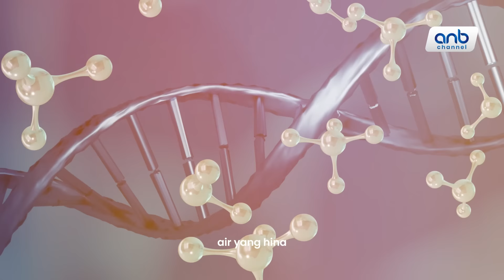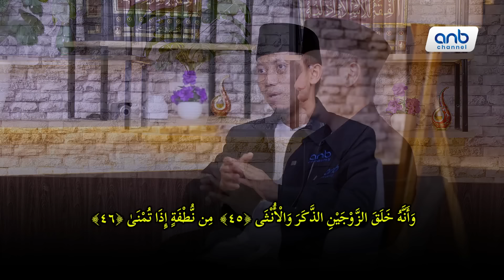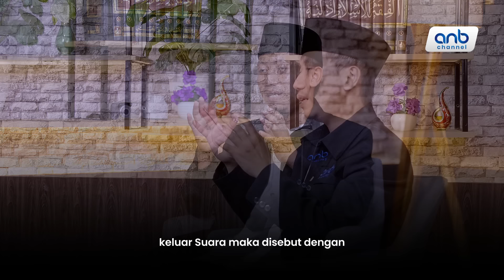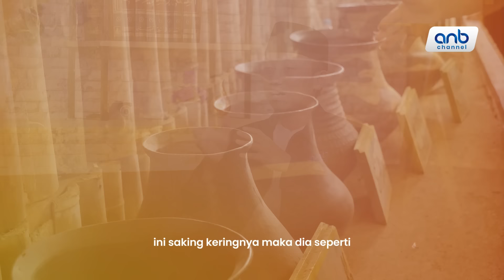Salah Paham Penciptaan Manusia | Ustadz Ammi Nur Baits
Deskripsi:
Adam ‘alaihissalam adalah manusia pertama yang Allah ciptakan dari tanah, adapun keturunan Adam berasal dari nutfah (air mani).

Allah ‘Azza Wajja berfirman,

وَأَنَّهُ خَلَقَ الزَّوْجَيْنِ الذَّكَرَ وَالْأُنثَىٰ ‌‏ مِن نُّطْفَةٍ إِذَا تُمْنَىٰ

Dan bahwasanya Dialah yang menciptakan berpasang-pasangan pria dan wanita. Dari air mani, apabila dipancarkan. (QS. An-Najm 45-46)

Bagaimanakah proses penciptaan Adam dan anak keturunannya.. simak lebih lanjut video berikut ini.

Yuk Ikuti Haji Furoda Bareng Ustadz Ammi Nur Baits
Visa Furoda bukan visa Ziarah atau Multiple
Program 15 hari
Hanya USD 18.000